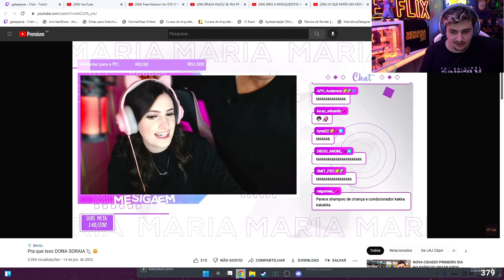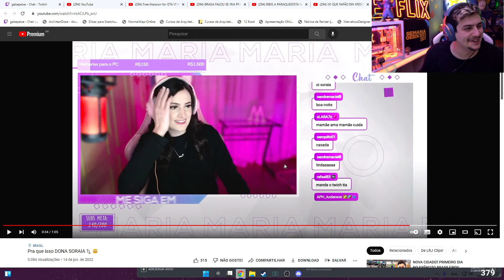OLHA OQUE A MÃE FALA NA LIVE DA FILHA KKKKKKKKKKKKKK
Gabe viu o clipe da mãe da Maria falando com o pessoal da live!